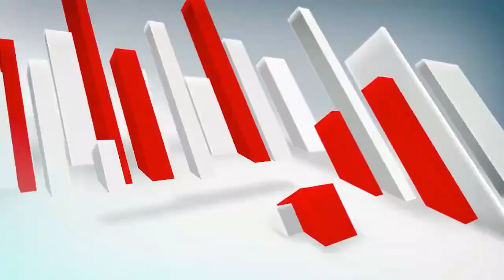ग्राम पंचायत बरौना कला मैं कोविड-19 को लेकर किया गया प्रचार